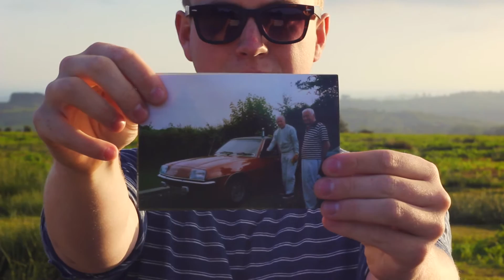The Love of Driving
A film by James Wheatley & David Perry